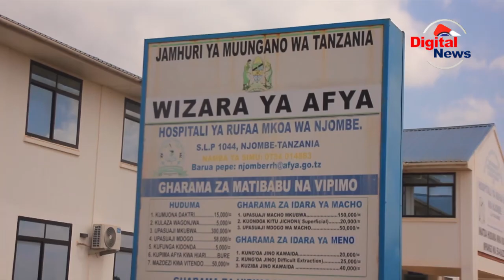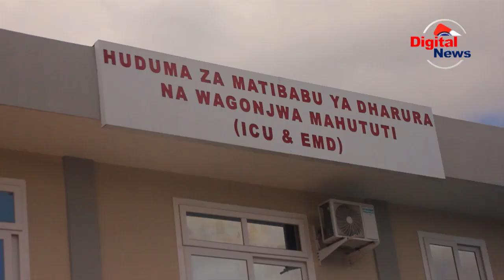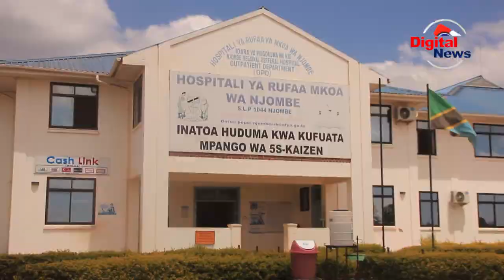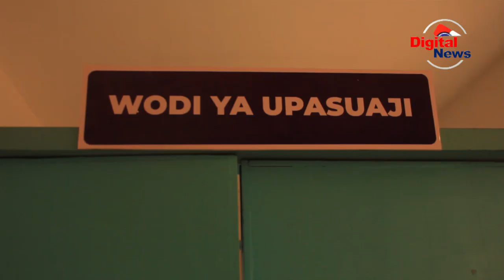MAJIRANI WASIMULIA WAKALA KUPIGWA RISASI NJOMBE/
@njbtv2982 @BennyKatwiga BBBB